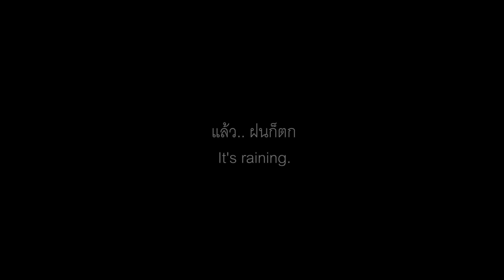Hiking Phu Soi Dao in the rainy season | ภูสอยดาว หน้าฝน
Date 16-17/07/2020
Phu Soi Dao National park, Uttaradit. Take about 6-7 hour to Pine Tree Yard campground at 1633m. Trail to the summit (2102m) are closed in the rainy season but there is a Murdannia flower that only grow in this season.

อุทยานแห่งชาติภูสอยดาว จังหวัดอุตรดิตถ์ ใช้เวลาประมาณ 6-7 ชม. ในการเดินไปถึงลานสน ความสูง 1633ม. ในช่วงหน้าฝนจะไม่เปิดให้ขึ้นยอดเขา 2102ม. แต่จะมี "ดอกหงอนนาค" ที่จะบานเฉพาะหน้าฝนเท่านั้น